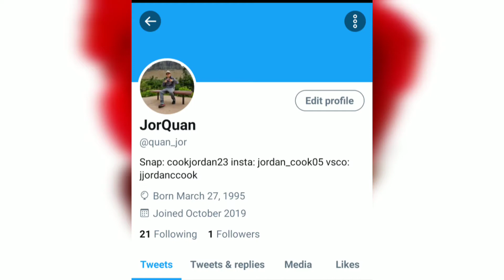REBUILDING A CAR!! | Car Mechanic Simulator #1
!!!Socials!!!
vsco: jjordanccook
Facebook: JorQuan or Jordan Cook
JorQuan✓

Equipment & Editing
Inshot: It is what I use to edit almost all of my videos it is a great app for your video editing

Adobe Pro Photoshop: One half of what I use to make my thumbnails

Thumbnail maker: The other half of what I use to make my thumbnails

I use all of my editing and recording on my phone!!